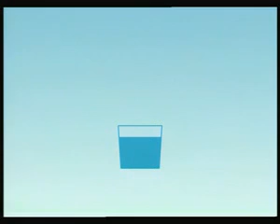we will rock you water